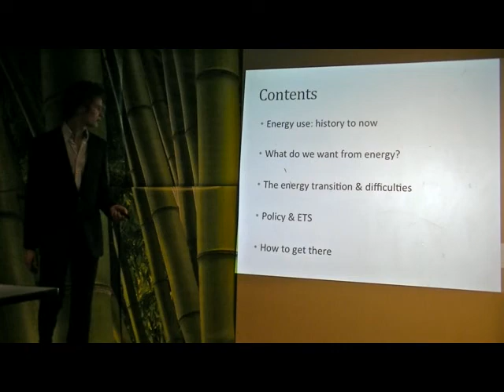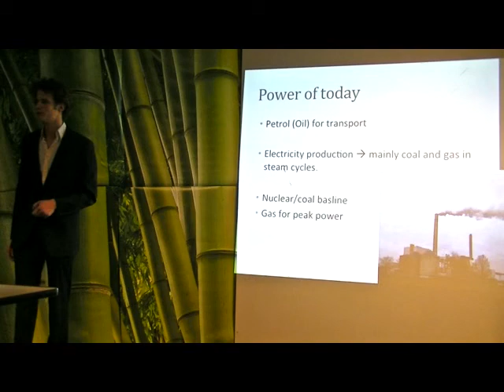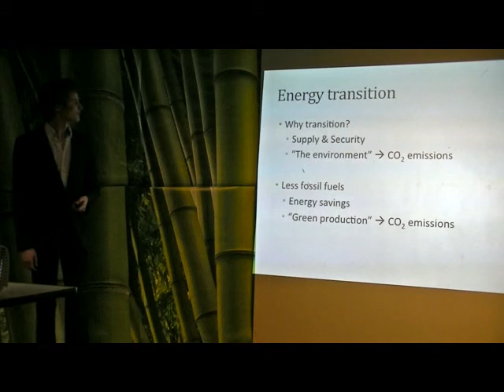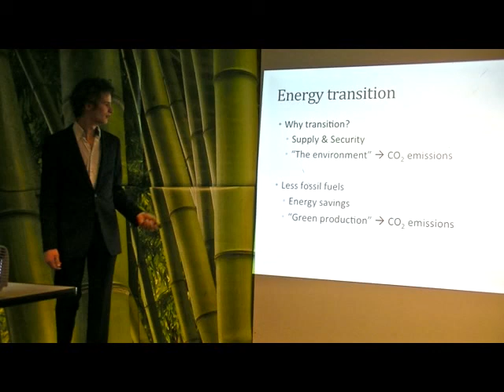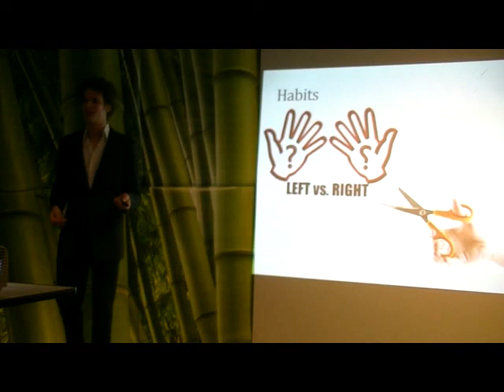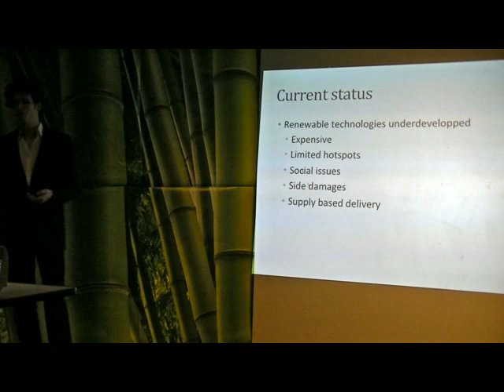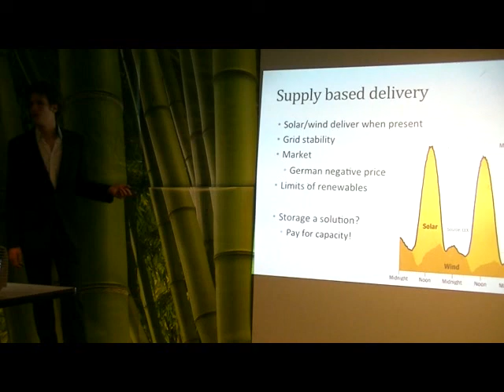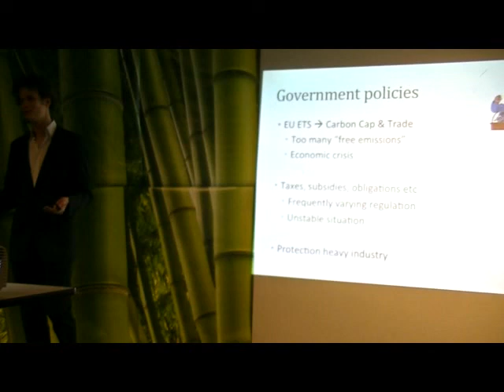Tim Kroezen: Future Energy Systems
How can the future of our energy systems look like and how can we meet delivering energy services whilst reducing our CO2 emissions? Can renewable energy sources kick in the doors? Energy science student Tim Kroezen is giving latest insights on changes that are required to make the energy transition economically feasible.

UU Talks encourages students of Utrecht University (UU) to meet on a platform, to share and discuss their visions, ideas and thoughts. Providing UU students with an opportunity to express their innovative approaches, every talks is a vehicle to transport creative solutions for challenging problems of the 21th century.

We want to make use of the vast knowledge of our students, allowing them to talk and inspire each other. We believe that research is only as useful as it is communicated with the possibility to be practised and implemented in the outside world to provide an improvement for people and the environment.